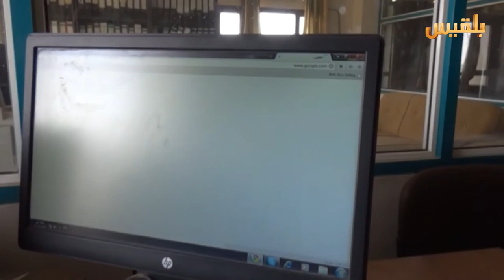مأرب .. الأهالي يشكون من سوء خدمة الاتصالات والإنترنت | تقرير : خليل الطويل